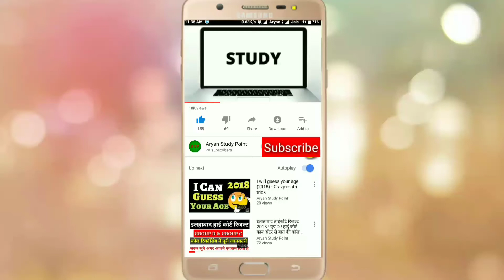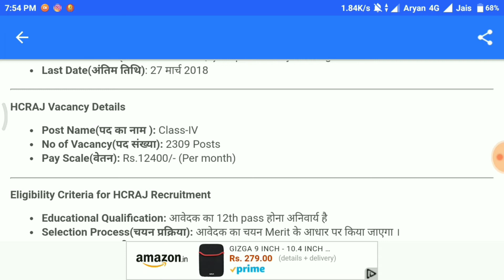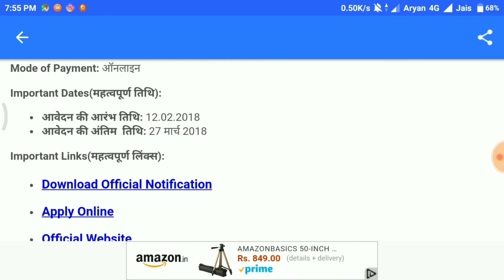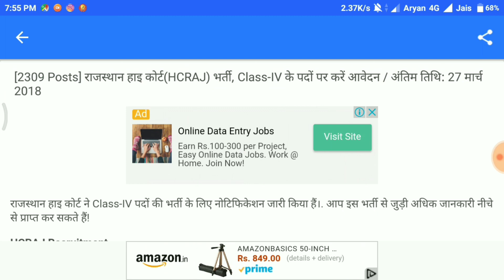Rajsthan high court 2309 vacancy ! जल्दी करे आवेदन !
Hi dosto is video me maine aapKo rajsthan high court ki jo vacancy aayi h uske baare me bataya hai